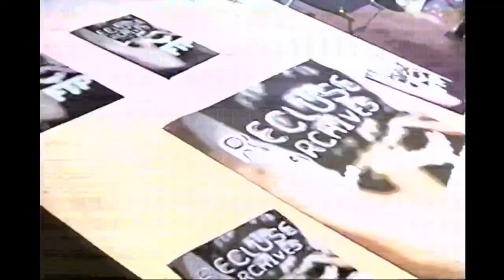FTP for Recluse Archives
Recluse Archives Zine Issue 01 Out Now

Official Channel of AVISUAL